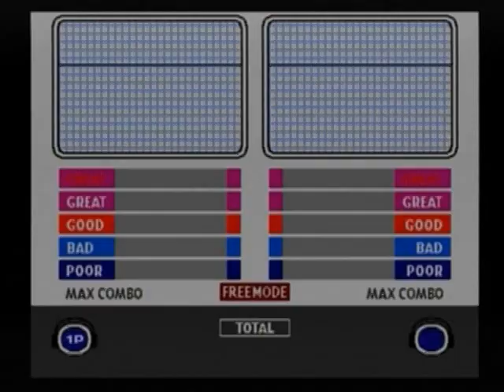beatmania completeMIX2 - ZANZIBAR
[TRIBAL] ZANZIBAR / Delaware
beatmania completeMIX2

Compose : Delaware (Tatsuya Furukawa)

movie source:beatmania APPEND ClubMIX(CS)